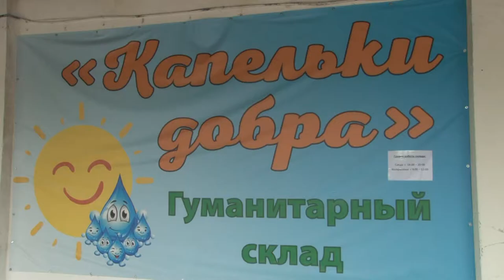Капельки добра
На Товарной базе открылся гуманитарный склад «Капельки добра». Благодаря неравнодушным горожанам, все нуждающиеся могут получить здесь одежду, обувь, предметы ухода, посуду и другие предметы первой необходимости.